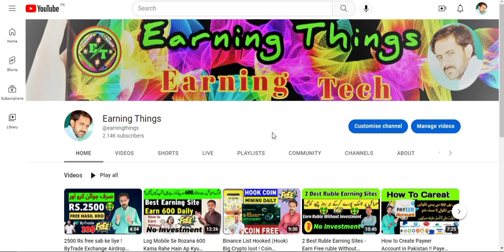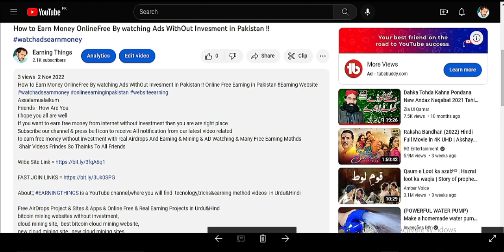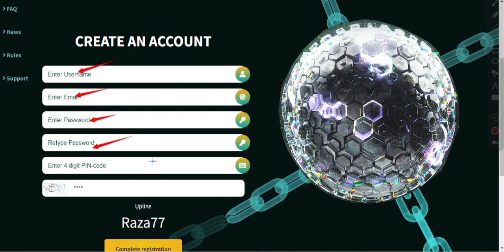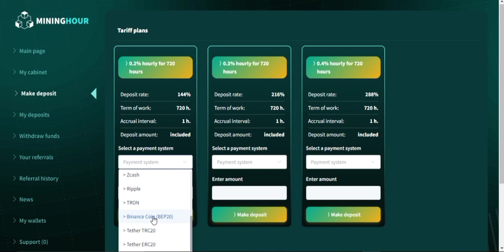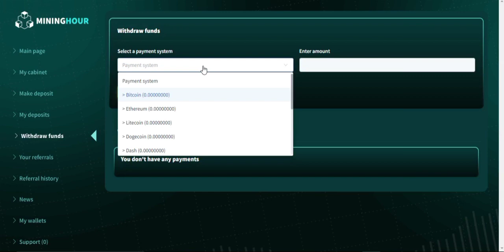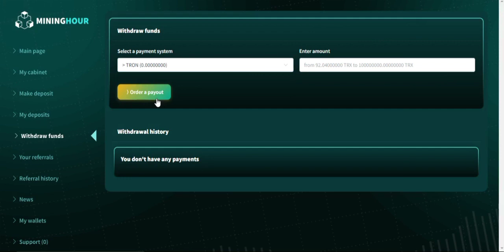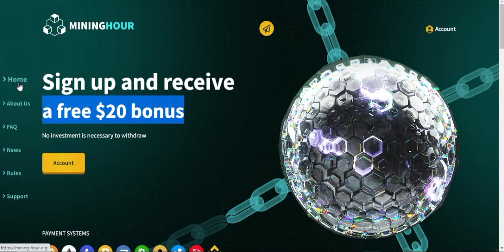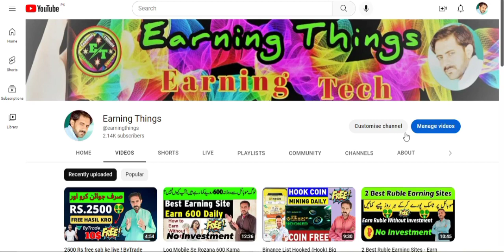20$ Signup+Zero investment Site New Bitcoin Mining Website New USD Mining Site Without investment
20$ Signup+Zero investment Site !! New Bitcoin Mining Website !! New USD Mining Site Without investment !! By Earning Things
Assalamualaikum

20$ Signup+Zero investment Site !! New Bitcoin Mining Website !! New USD Mining Site Without investment !! By Earning Things

20$ Signup+Zero investment Site !! New Bitcoin Mining Website !! New USD Mining Site Without investment !! By Earning Things

20$ Signup+Zero investment Site !! New Bitcoin Mining Website !! New USD Mining Site Without investment !! By Earning Things

20$ Signup+Zero investment Site !! New Bitcoin Mining Website !! New USD Mining Site Without investment !! By Earning Things